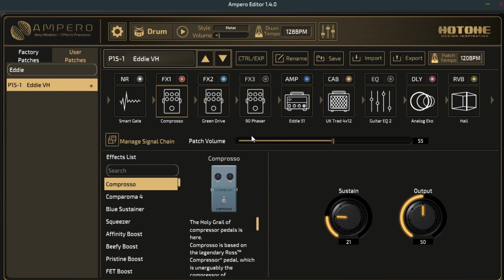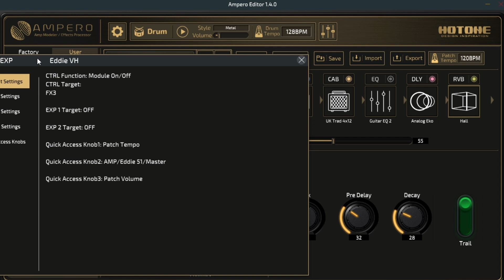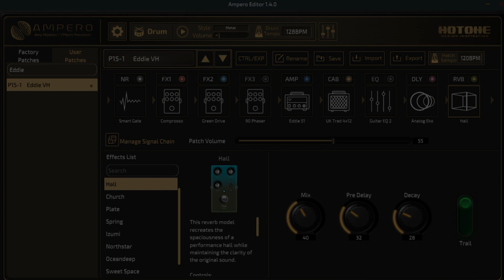Hotone Ampero Patch: Eddie Van Halen Style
Eddie Van Halen Style